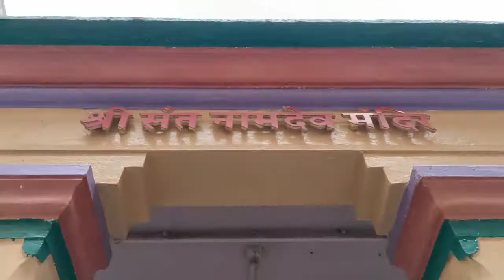संत नामदेव महाराज पादुका दर्शन 2021 पंढरपूर